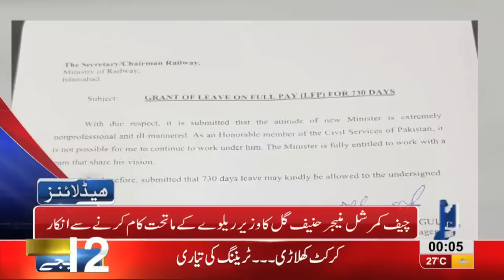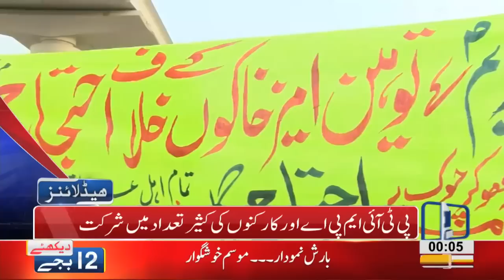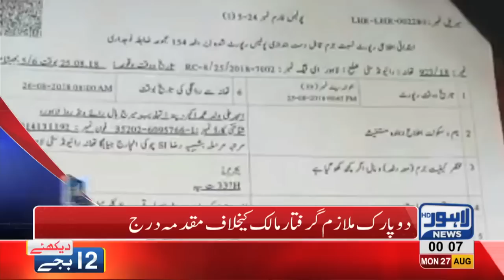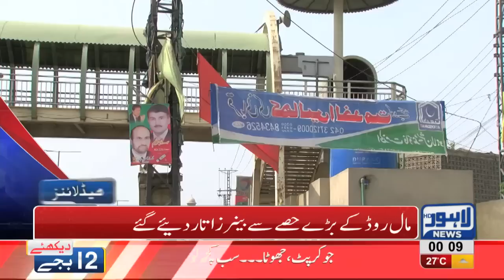12 AM Headlines Lahore News HD 27 August 2018